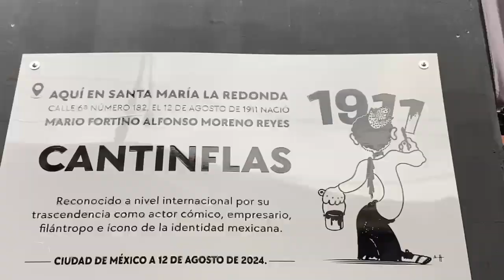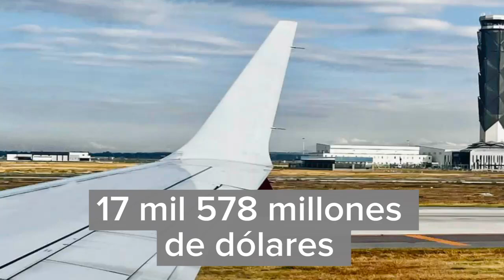Develación de placa conmemorativa de “Cantinflas”. 🤩👨‍⚕️👮‍♂️👨‍🏫🧹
El ingreso de divisas por visitantes internacionales en el 1er semestre de 2024, fue de más de 17 mil MDD por visitantes internacionales 7.7% más que ene-jun de 2023.👌🏼